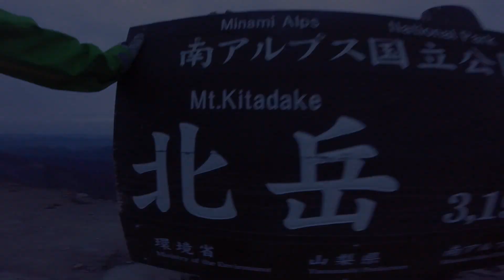20151010北岳バットレス